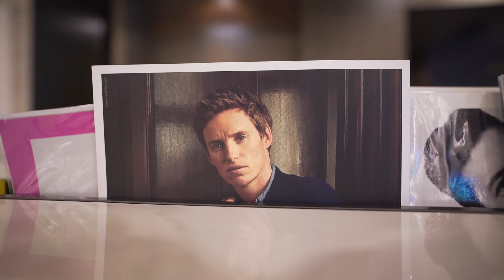"대회 하루 전" 알아야 하는 모든 것 | 수분&염분 조절, 탄수화물 로딩 | 2021 첫 대회 D-1 VLOG | 2년 몸변화[충격주의]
MUSA & WNGP 온라인 투표는 아래 홈페이지에서 가능합니다!
많은 참여 부탁드릴게요!

현재 [교대 웨이브 휘트니스]에서 피티수업을 하고 있습니다.
피티 관련 문의는 인스타그램 계정으로 DM주시면 친절하게 답변드립니다!

추천인 코드 : ZA4X - R1

가입 시 추천인 코드 : 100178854(정회원 희망하시면 DM 주세요)

쿠팡 파트너스 추천인 코드 : AF1178281
*위 링크를 통해 상품을 구매하실 경우 제게 소정의 수수료가 제공됩니다